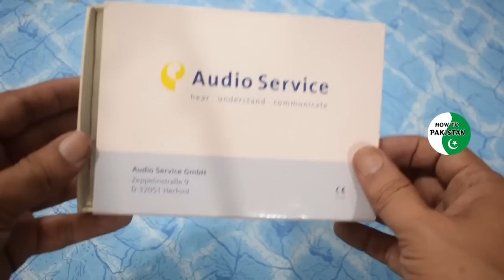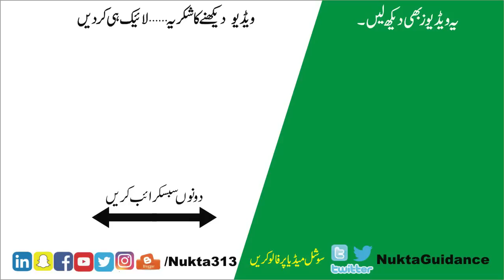Unboxing and Review Hearing Aid Sound Amplifier 🔵 Digital Audiphone 🔵 How to Pakistan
آلات سماعت اتنے مہنگے کیوں ہیں۔؟ ملٹی نیشنل کمپنیاں انسانیت کے ساتھ کیا کھیل کھیل رہی ہیں۔؟
🔵 |زبردست لنکس| 🔵